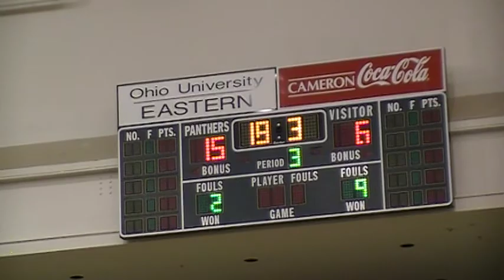165 Christensen Ohio U VS D Jones WVU